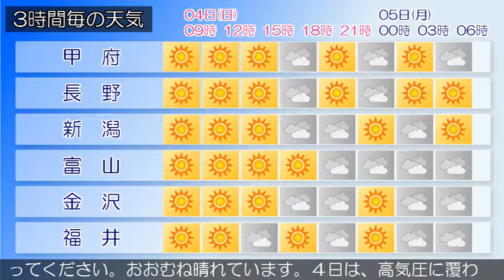2019/08/04 甲信北陸地方の天気予報 朝